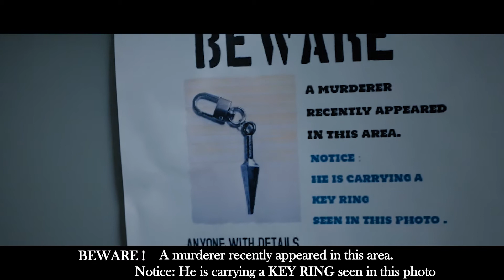Beware | Thriller Short Film | AAU NXTUP FILM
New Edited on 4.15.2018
Selected as an NXTUP Nominee -The award for Best Sound Design
AAU-2017-MPT Cine1 Final film
Direct&Shot&Edit By Kz-Jianying Li
Act:
 Lei Han (韩磊）
Jianying Li

1st AC:
Levan Li

2017/5/22